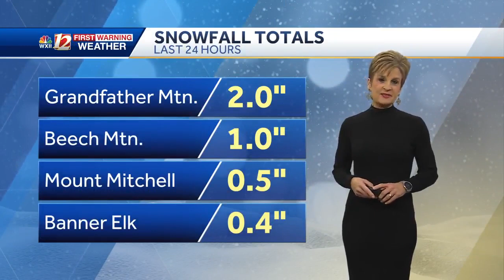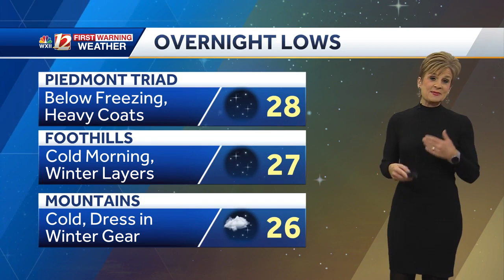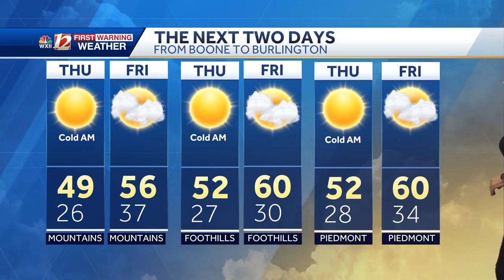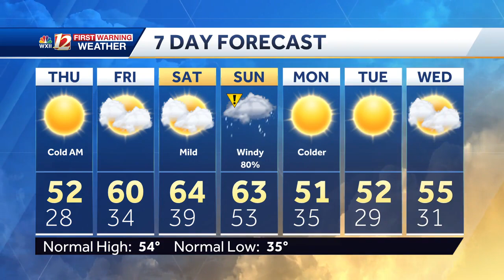WATCH: Freezing temperatures tonight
Freezing temperatures tonight, Sunshine Thursday with cool highs in the upper 40s and low 50s.